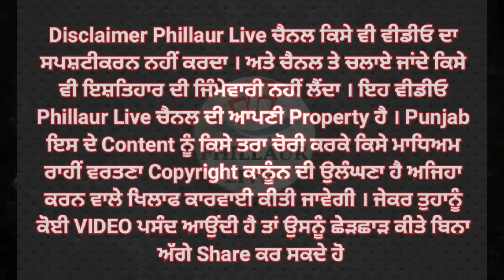*ਭਾਜਪਾ ਦੇ ਨਵ-ਨਿਯੁਕਤ ਸੂਬਾ ਪ੍ਰਧਾਨ ਸੁਨੀਲ ਜਾਖੜ ਸ੍ਰੀ ਹਰਿਮੰਦਰ ਸਾਹਿਬ ਮੱਥਾ ਟੇਕਣ ਪਹੁੰਚੇ*